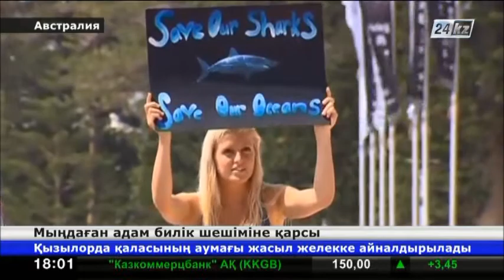Халық биліктің акулаларды жаппай қыру туралы шешіміне қарсы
Австралияда мыңдаған адам биліктің акулаларды жаппай қыру туралы шешіміне қарсы наразылық шеруіне шықты. Олар су мақұлұқтарын өз еркіне жіберуді талап етіп отыр. Ал биліктің бұндай қадамға баруына соңғы кезде жыртқыштың адамға шабуылы үдеп кеткені себеп болған.